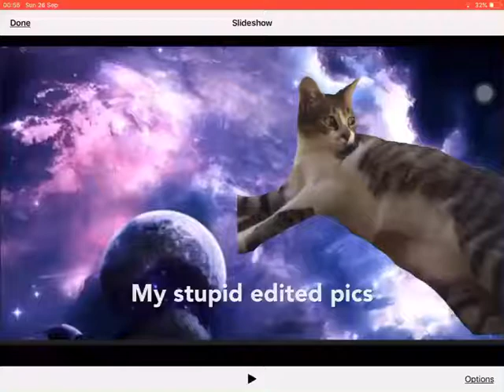I d k (read desc)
Hi guys, sorry I haven’t uploaded in a while, I was working on these...edits??
I put a lot of effort into my vids, and this was definately no exception!

In this video, I put together some crazy pictures I edited.

[I OWN ALL PHOTOS USED IN THIS VIDEO apart from the picture with all the animal hybrids BUT APART FROM THAT I OWN ALL CAT PHOTOS IN THIS]
Thanks.